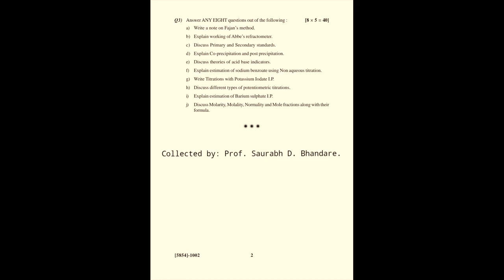1st.Y. B. Pharmacy PARMACEUTICAL ANALYSIS-I (2019 Pattern)(Sem-I)(BP 102T)Prof. Saurabh D. Bhandare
5854]-1002
F.Y. B. Pharmacy
PHARMACEUTICAL ANALYSIS - I
(2019 Pattern) (Semester - I) (Theory) (BP 102T)
Prof. Saurabh D. Bhandare.